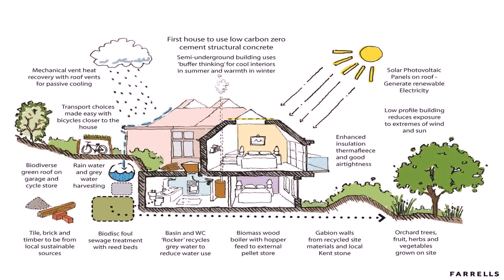Sustainable House Design Au - Gif Maker DaddyGif.com (see description)